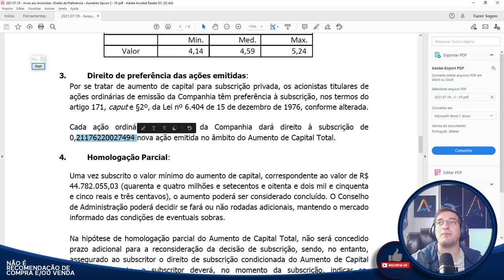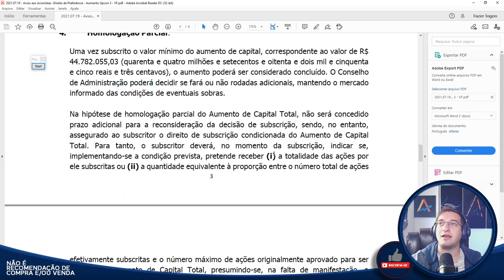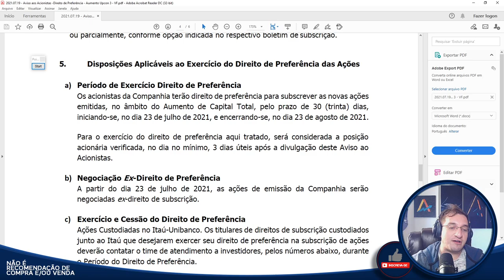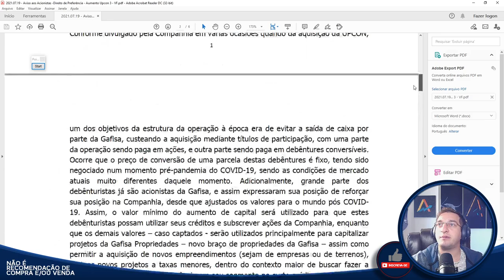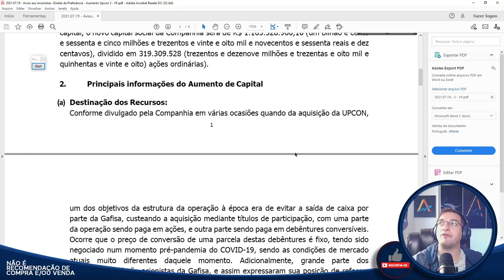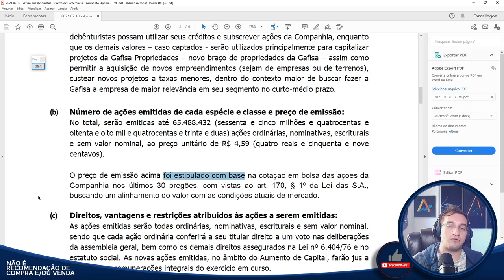⚫Gafisa (GFSA3) - GFSA1 - Subscrição - O que fazer?⚫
Caixa Postal: 76586
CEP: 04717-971